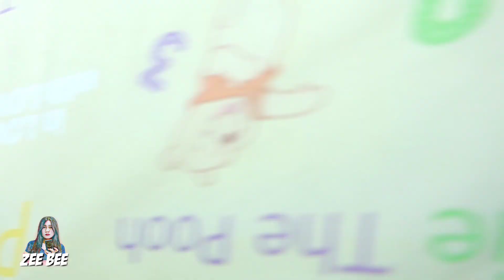PERUT KRAM BEBERAPA HARI GAK ANU..‼️GAK BEBAS BIKIN KONTEN DI RUMAH MAJIKAN